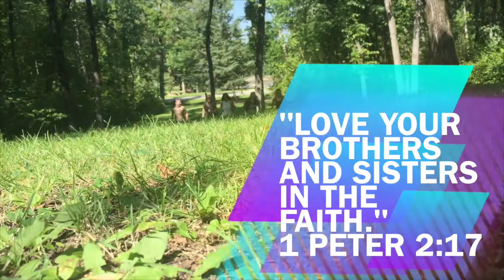7 is Greater Than 1 Channel Trailer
Song: Girls Night Out by Britt Nicole